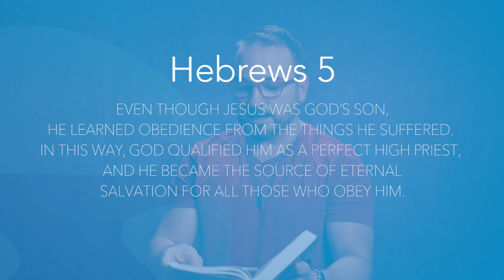Hebrews 5 | Daily in the Word | Worship Leader Rob Gilliard